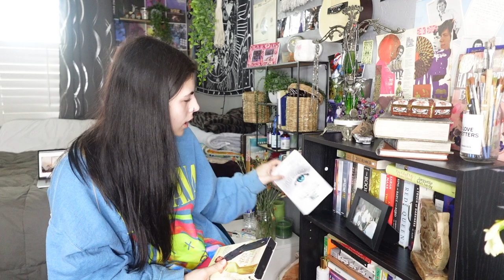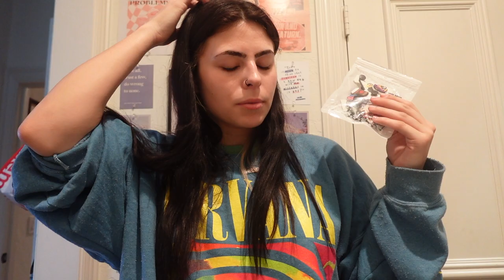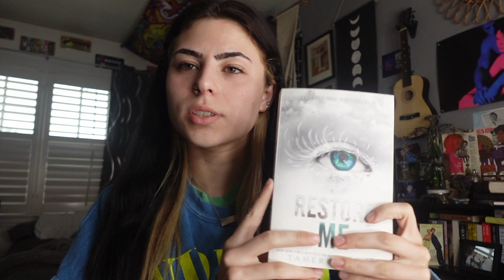SUNDAY RESET *clean room, face mask, school week prep, reading ect..*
A very overdue room clean and prep for this new school week!!

socials:
Instagram & tiktok: thehannahpayne
amazon storefront (my fav, makeup, skincare, ect..) -

music: none of this music is by me here are the links-